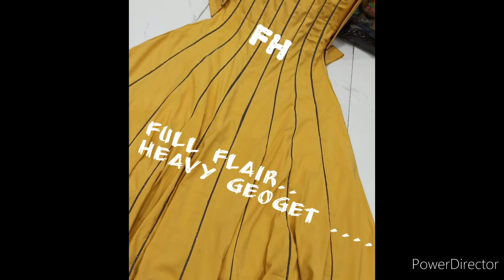beautiful exclusive party wear latest beautiful suits collection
Very beautiful velvet kurta fully Emboridery front back Emboridery

Neem zari brocade bottom

Silk duputta Aari work block work

*Exclusive velvet collection*

Pure micro velvet shirt (9000) embellished with siroski work / pashmina bottom / beautifully designed velvet dupatta with four sided tappings 🌸🌸

in this video I upload a beautiful party wear suits collection

beautiful suits
banarasi suits
silk suits
handbags
makeup
jewellary
sarees
Lehenga
gowns